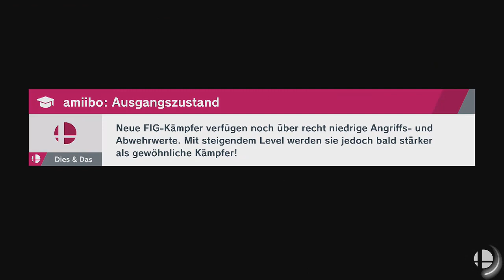Super Smash Bros. Ultimate - Don Bongo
Spieler: Marth und König Dedede